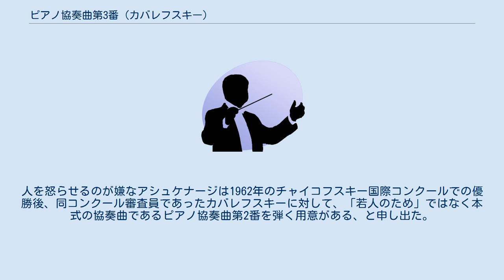ピアノ協奏曲第3番 (カバレフスキー)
ピアノ協奏曲第3番ニ長調作品50は、ドミトリー・カバレフスキーが1952年に完成したピアノ協奏曲。
 1948年のヴァイオリン協奏曲、1949年のチェロ協奏曲第1番に続くソビエト連邦の青年に捧げる協奏曲3部作の完結篇として作曲された。
他の2曲と合わせて演奏できるよう、比較的小規模に作られており、チェロ協奏曲が短調であるのに対し、ヴァイオリン協奏曲同様長調を採っている。
 1953年2月1日にモスクワ音楽院大ホールにてウラディーミル・アシュケナージ（当時15歳）のピアノ独奏、作曲者指揮モスクワ・フィルハーモニー管弦楽団により初演。
 カバレフスキーは本作を作曲中に、当時モスクワ中央音楽学校に在籍していたアシュケナージがベートーヴェンのピアノ協奏曲第1番を弾くのを聴いて初演を依頼したという。
 独奏ピアノ、フルート2、オーボエ2、クラリネット2、ファゴット2、ホルン2、トランペット2、トロンボーン2、ティンパニ他打楽器、弦五部 3楽章構成。
 ソナタ形式。
管弦楽の短い序奏の後、ピアノに快活な第1主題が現れる。
しばらく展開した後に、第2主題がやはりピアノが先導する形で現れるが、これは第1主題とは対照的な民謡風の落ち着いた感じのものである。
三連符が目立つ展開部は一旦管弦楽の強奏で締め括られる。
カデンツァの後、第1主題、第2主題の順で現れ軽快に締め括る。
 三部形式。
4分の4拍子。
弦のピッツィカートで始まり、ピアノでやや愁いを帯びた主題が奏され展開される。
中間部は8分の6拍子、軽やかなワルツとなるが、これは同じ頃作曲された児童用の歌曲「私たちの国」（露: Наш край）と共通のメロディを用いている。
再び冒頭の主題が戻って来て静かに終わる。
 ロンド形式。
管弦楽の前奏の後、ピアノで玉の転がるようなせわしないロンド主題が奏される。
次に奏される副次主題は民謡風の素朴なもの。
ロンド主題が再帰した後、行進曲風の堂々とした主題が現れしばらく展開する。
もう一度ロンド主題、副次主題の順で現れた後、第1楽章第2主題が登場し全体の統一感を高め、最後は軽快に曲を終える。
 カバレフスキーとアシュケナージは、モスクワでの初演に続きレニングラードやタリンでも本作を演奏した。
これらの演奏会は好評であったが、翌1954年、本作を録音する際、カバレフスキーは独奏者にアシュケナージではなく、既に名声を博していたエミール・ギレリスを起用した。
録音の翌年1955年にアシュケナージがショパン国際ピアノコンクールで2位に入賞すると、カバレフスキーは本作の演奏を持ちかけ、カバレフスキーを怒らせたくなかったアシュケナージもこれに応じた。
1956年のエリザベート王妃国際音楽コンクールでアシュケナージが優勝すると、再度カバレフスキーは演奏を求めて来たが、今度はアシュケナージも他に弾かねばならない曲が多くあるしもう「若人の協奏曲」を弾く気分ではないと言って断っている。
人を怒らせるのが嫌なアシュケナージは1962年のチャイコフスキー国際コンクールでの優勝後、同コンクール審査員であったカバレフスキーに対して、「若人のため」ではなく本式の協奏曲であるピアノ協奏曲第2番を弾く用意がある、と申し出た。
この申し出に対するカバレフスキーの態度は「びっくりして『それはどうもご親切なことで、考えさせてもらいましょう』」と言ったという。
もっともアシュケナージは、このやり取りの数ヵ月後にはソ連を離れており、協奏曲を演奏してはいない。